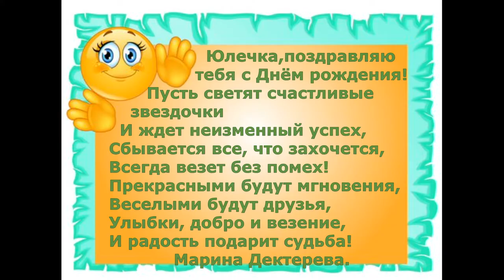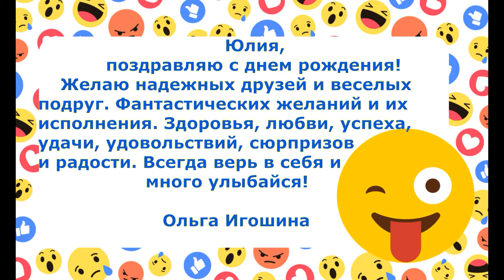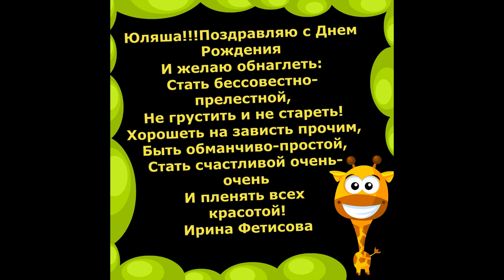Юляша, с Днем Рождения